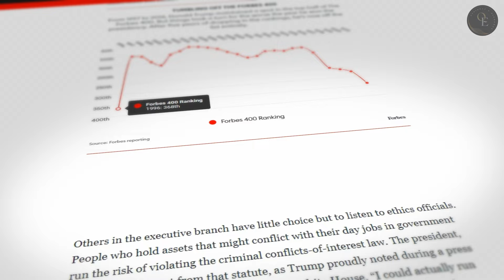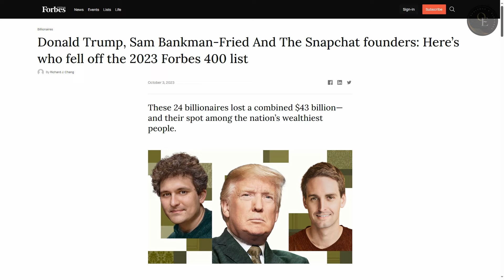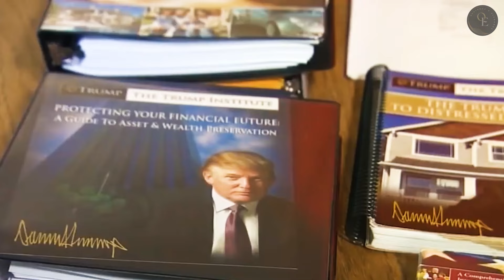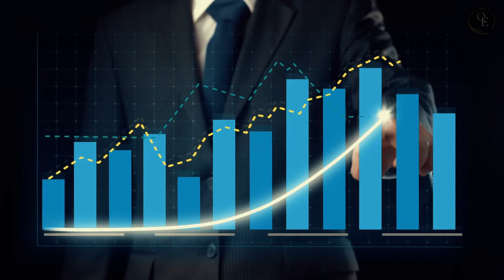Inside the Billionaire Lifestyle of Donald Trump!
Dive inside the billionaire lifestyle of Donald Trump and learn all about his net worth, properties, and extravagant lifestyle in this revealing video.

With a net worth that is a testament to his expansive business empire, Trump's life is a canvas of luxury that very few can imagine, much less attain. From the vast collection of high-end vehicles in the Donald Trump car collection to the splendor of his estates that dot the globe, each aspect of his life is a chapter in the manual of living large.

But what goes into maintaining such an empire, and what does it signify in the grand scheme of global wealth?

Subscribe to our channel, 'Opulence and Elegance', as we pull back the curtains on the Donald Trump net worth saga and zoom into the exclusive details of his car collection, his properties, and the lifestyle that comes with being a household name in wealth and success.

Make sure to follow the timestamps below if you would like to skip to a particular topic of your interest. However, watching this video until the end would make the Opulence and Elegance team very happy and eager to produce more informational videos.

00:00 Introduction
00:28 Chapter 1: The Billionaire's Path.
02:03 Chapter 2: Castles of The King.
03:20 Chapter 3: Wheels of Fortune.
04:49 Chapter 4: Empire of Gold.
05:52 Chapter 5: The Tycoon's Tale.